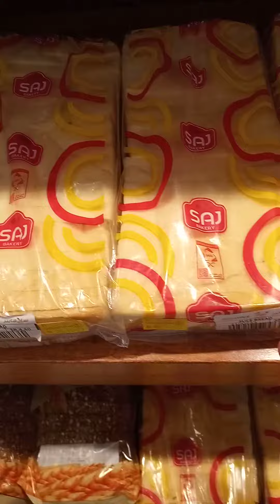ryadh batha filipino store 💚 buhayofw $pinoystore